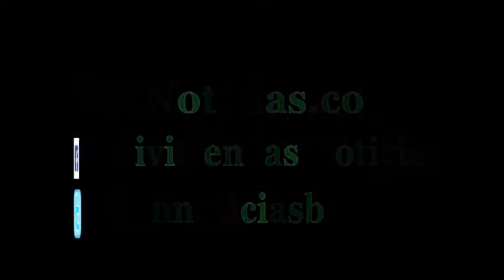Chapetón dice que no tiene recursos para control de ropa usada, control deberia ser en fronteras por